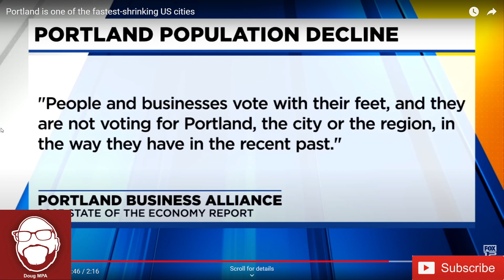Portland is One of the Fastest Shrinking Cities in the US because of Crime and Safety Concerns!!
Another day, another report of how far Portland has fallen. Over 8,000 people have left Portland since 2020.